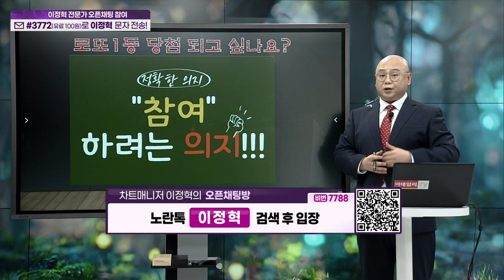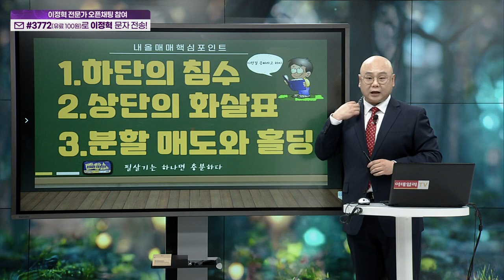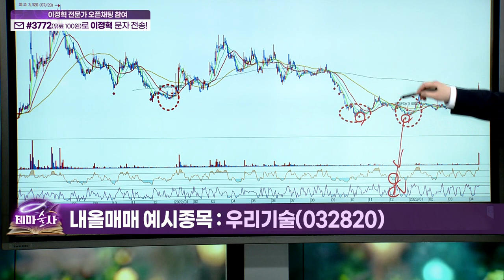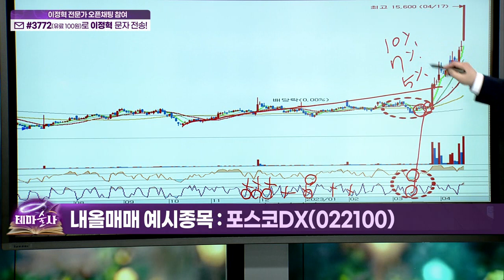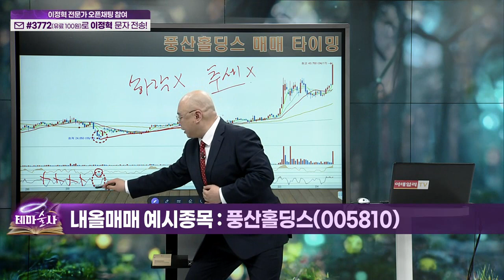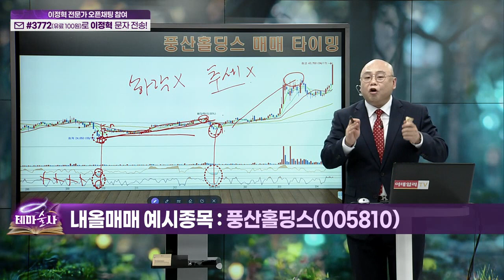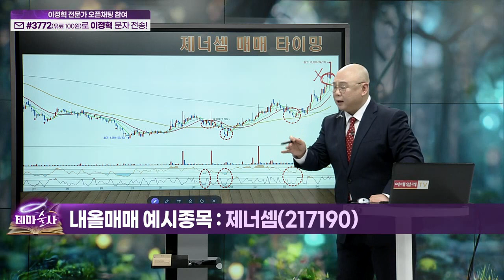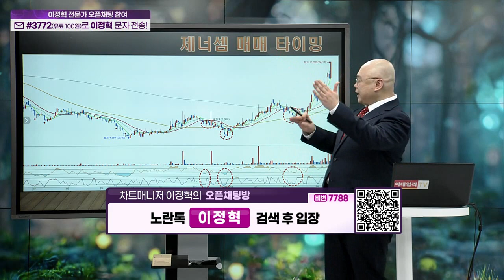직관적인 매매 기법... 내올매매 (2)_기법 강의 (20230418)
내올매매: 직관적인 매매 기법
(예시 종목) 우리기술(032820), 포스코DX(022100), 풍산홀딩스(005810), 제너셈(217190)